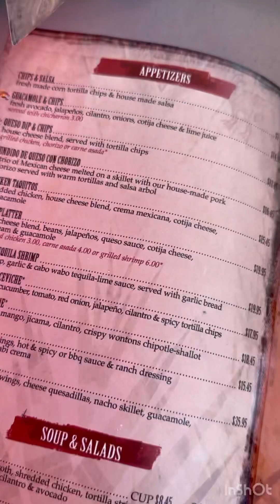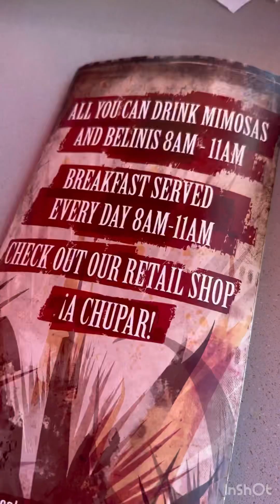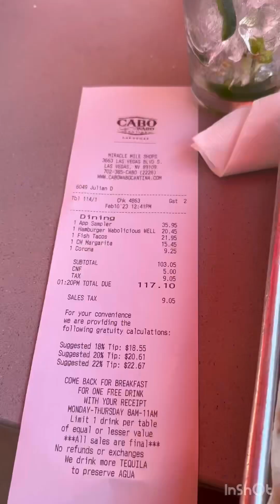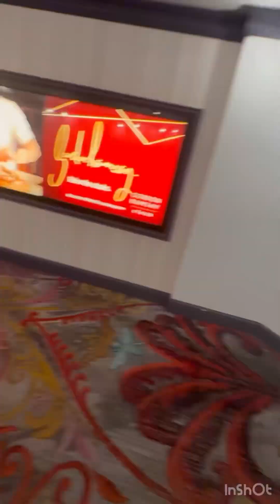Cabo Wabo cantina located in Planet Hollywood. Good food great view of the strip while you eat.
They have the perfect location, great view of the Bellagio fountain show. Just an overall great view of the Vegas strip while you enjoy good food and drinks I had the jalapeño margarita $15.45 (doesn’t appear on the menu but the waiter was nice enough to request it ) My husband ordered a corona $9.25. They didn’t allow us to take our beer they said we had to drink it or throw it pretty much no outside food or drinks allowed but it was packed and we were seated almost immediately. We ordered the appetizer sampler $35.95 which included taquitos, pork ribs, wings, cheese quesadillas, nacho skillet, guacamole and salsa de arbol. My favorite was the cheese quesadillas I liked the cheese crisp. Everything was good. My husband ordered a wabolicious burger, $20.45 he enjoyed it and the fries were crispy they were yummy. Food isn’t particularly great but it’s good we were  it expecting it to be as good as it was. It is pricey but most restaurants in Vegas are pretty expensive. I ordered the fish tacos $21.95 they were very good I was a bit put off by the flour tortillas since I usually have fish tacos with corn tortillas but nonetheless they were good the rice and beans were also good.

Definitely recommend this place. We’ve been there 3 times we enjoy the view and the food and our 3 kiddos like the food here which just makes it perfect for us ❤️💖

Tip: there’s a little store or stand called Les necessities you can get a beer or liquor without having to wait in a long line at a bar it’s just convenient. Their beers are really cold.